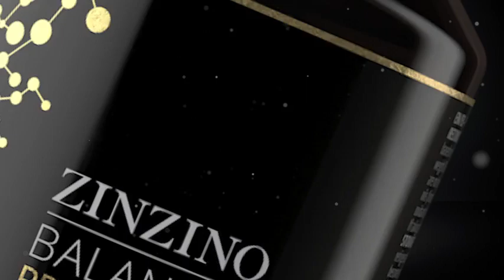Zinzino Balanceoil Premium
Zinzino all natural Balanceoil Premium. Zinzino is Next Global Mega Trend! Call If You Have any questions.
Meet BalanceOil+ Premium, the latest addition to our bestselling, signature range of BalanceOils. This exceptionally innovative blend is made with our exclusive R.E.V.O.O extra virgin olive oil, natural triglyceride fish oil and vitamin D3 from lanolin.

Up to 4 times more antioxidants!
The unique, scientifically certified formulation in BalanceOil+ Premium offers unparalleled levels of polyphenols, oleic acid and phytonutrients that will effectively and efficiently protect your body from oxidative stress on a cellular level.

omega 3 foods, Zinzino, Zinzino balance oil, zinzino omega 3, home business, direct sales leader, omega 6 to omega 3 balance, omega 3, home Business,

Zinzino,
Zinzino balance oil,
zinzino omega 3,
home business,
direct sales,
omega 6 to omega 3 balance,
home Business,
Direct Sales,